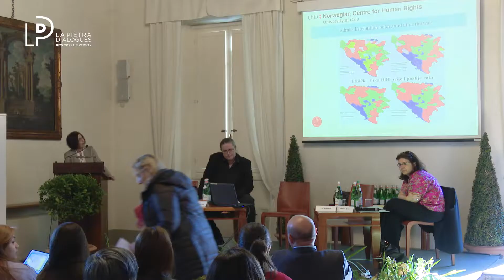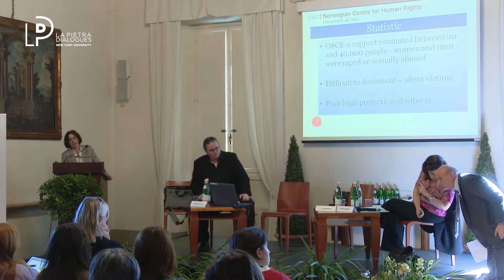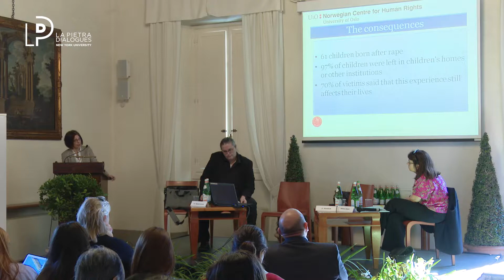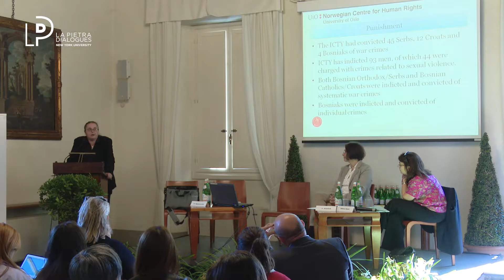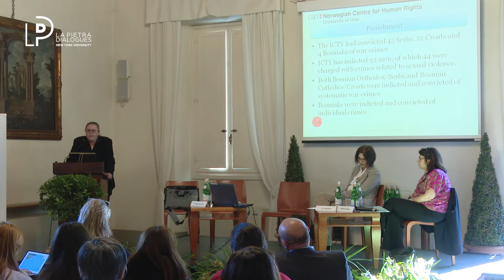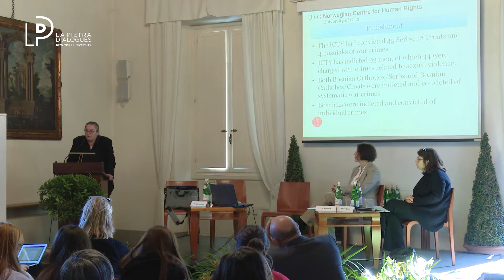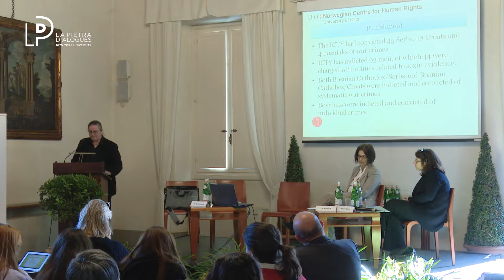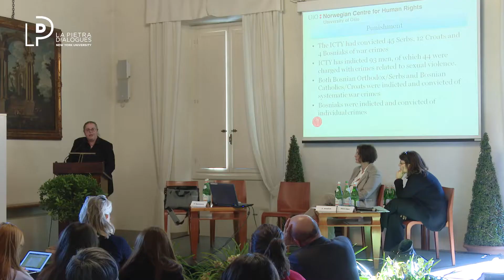Gender Based Violence in Political Conflicts: The Case of Genocide in Bosnia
NYU Florence

Women and Violence: Politics and Gender in the Twilight of Modernity

Physical and symbolic violence against women is not an aspect of the
pre-modern world destined to disappear with “progress”. On the contrary, it is a constitutive element of modern politics, to be analysed in its multi-faceted complexity.

PANEL 2: Gender Based Violence in Political Conflicts: The Case of Genocide Bosnia

Gorana Ognjenovic , University of Oslo
Jasna Jozelic, Norwegian Centre for Human Rights